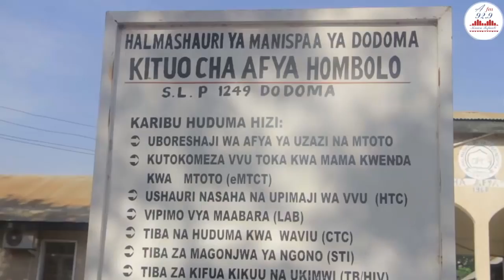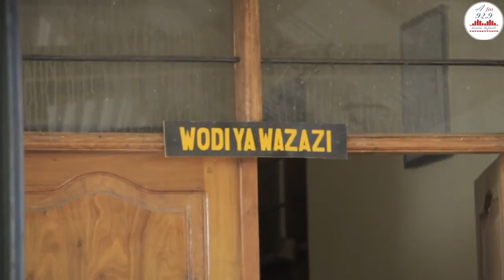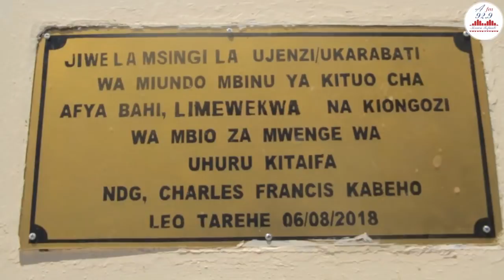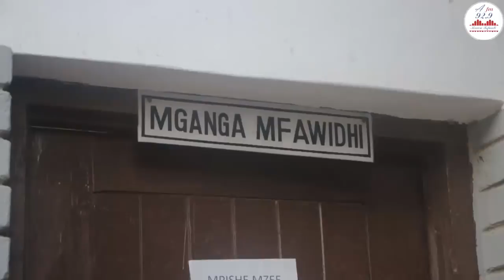MBUNGE CHADEMA AMUUNGA MKONO RAIS MAGUFULI/ ''KWA HILI NAUNGA MKONO''!